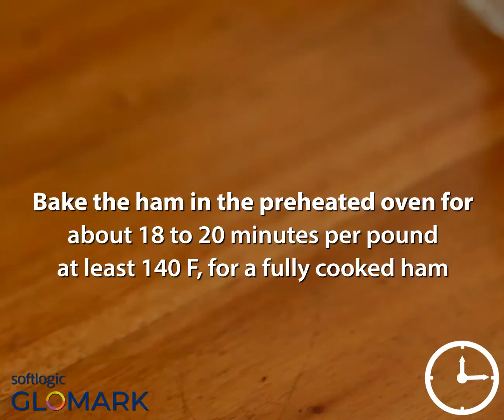Inspiring Recipes Glazed Ham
Ingredients:

1) 6-pound fully cooked* ham (half ham)
2) Optional: whole cloves
3) 1/2 cup maple syrup
4) 1/2 cup brown sugar
5) 1/2 cup apple juice
6) 1 tablespoon Dijon mustard
7) Optional: dash ground cinnamon, ginger, or allspice

Recipe:

Line a roasting pan with foil and place a rack on it. Heat the oven to 325 F.
Place the ham, fat side up, on a rack in the prepared roasting pan. Score the fat all over in a diamond pattern, cutting to a depth of about 3/4 of an inch. If desired, stud with cloves. Insert a clove into each intersection, or "X" of the diamond pattern. Bake the ham in the preheated oven for about 18 to 20 minutes per pound, or until a meat thermometer or instant-read thermometer registers at least 140 F, the optimal temperature for a fully cooked ham. In a medium saucepan combine the maple syrup, brown sugar, apple juice, mustard, and ground spice (if using). Place the saucepan over medium-high heat and bring the mixture to a boil. Boil the mixture for about 2 minutes (be careful not to let it boil over). About 20 minutes before the ham is done, spoon about half of the glaze over top of ham; return it to the oven. About 10 minutes before the ham is ready, brush the remaining glaze mixture over it. Cover the ham loosely with foil and let it stand for 10 to 15 minutes.